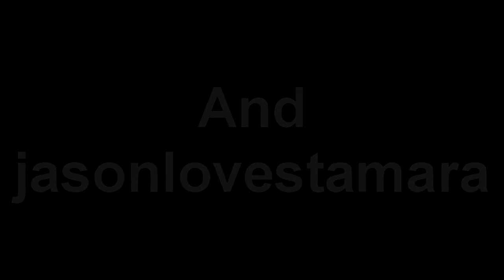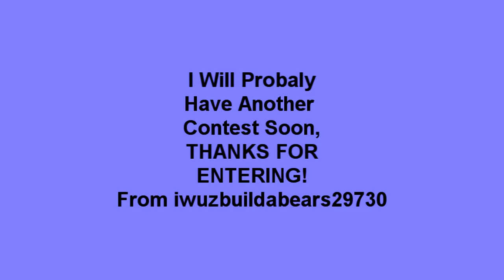BABW Contest Winners! (Contest Over)